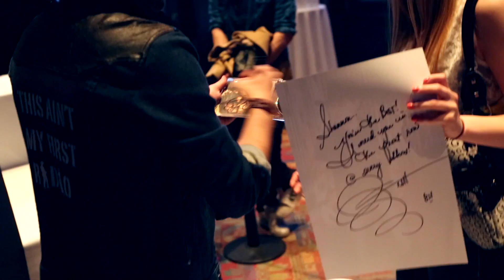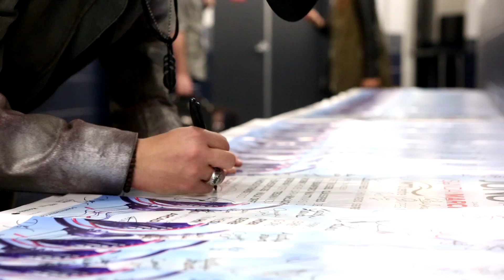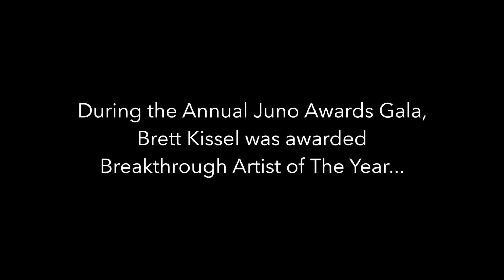Brett Kissel - 2014 JUNO Awards Behind the Scenes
Get a behind the scenes look at Brett's first JUNO Awards experience. Brett Kissel's album "Started With A Song" is available now!